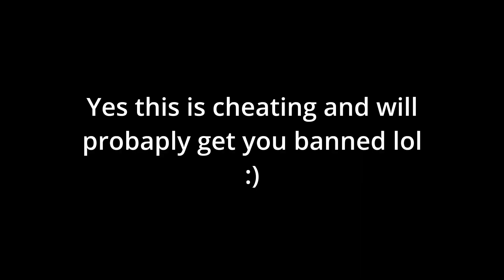Crystalspeed world record (15 crystals per second) [not legit lol]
no there is no download there is no point in using this :)